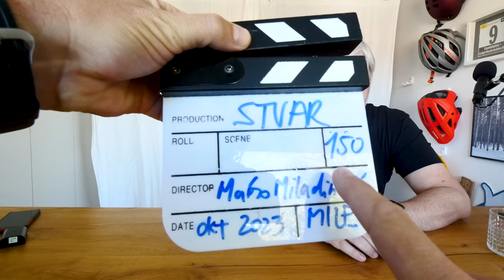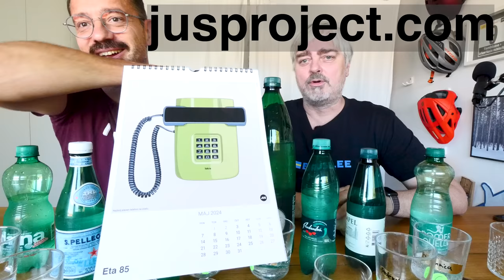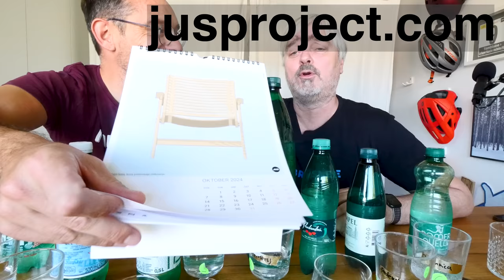KISLE VODE a.k.a. SLATINE - ker ste vi tako hoteli [Marko Miladinović - Mile] | Stvar